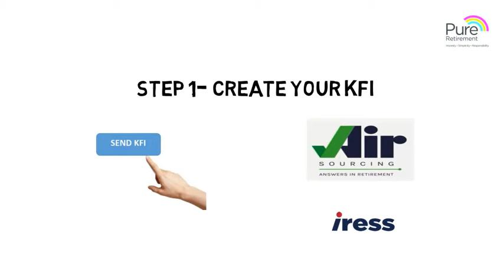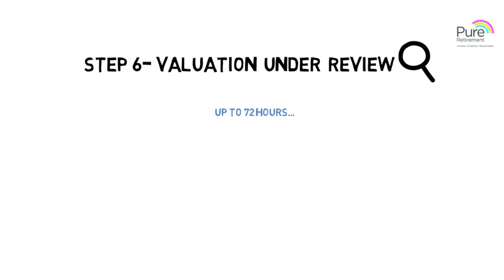Our Case Tracker: Pure Retirement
*Financial Intermediary use only. Not intended for use with customers.*

At a glance view of all your cases. Watch our video to see all the features of our new facility.